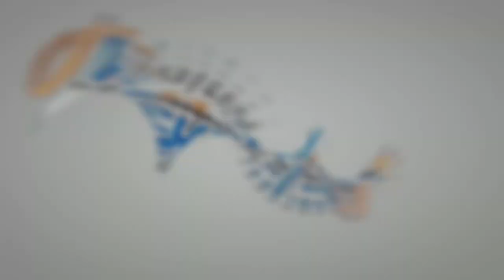Saratoga Dog Trainers / Clifton Park Dog Trainers / 2 Year Old Boxer, Rufus